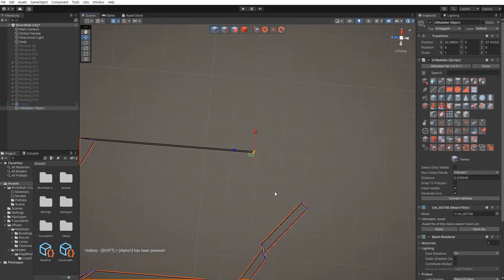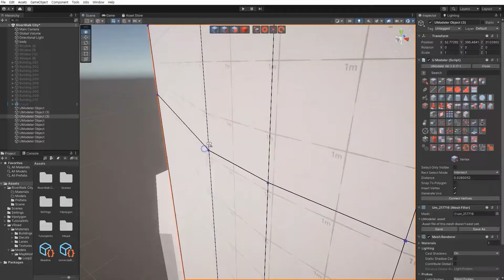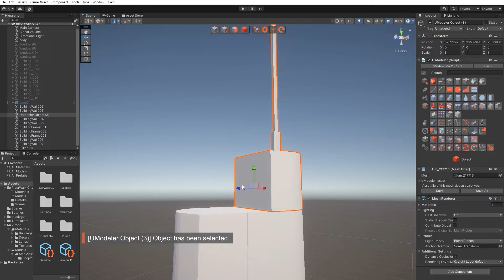3D Modeling in Unity - Timelapse of Modeling a Building K in Riverwalk City with UModeler.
3D Modeling in Unity - Timelapse of Modeling a Building K in Riverwalk City with UModeler.

- New Large Icon mode.